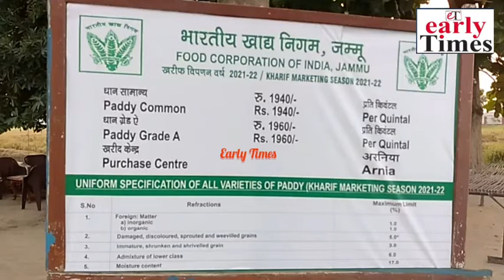Surprise visit at treva procurement mandi